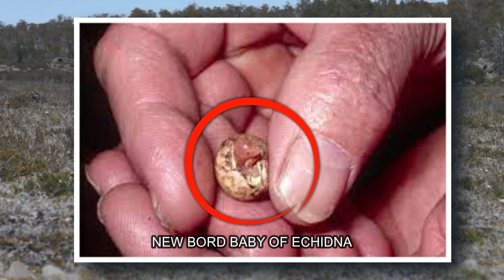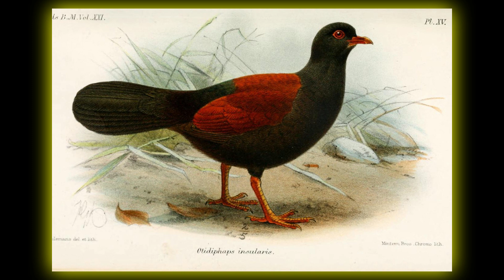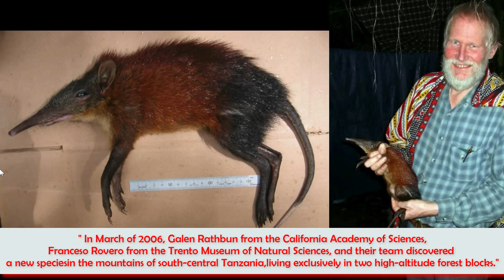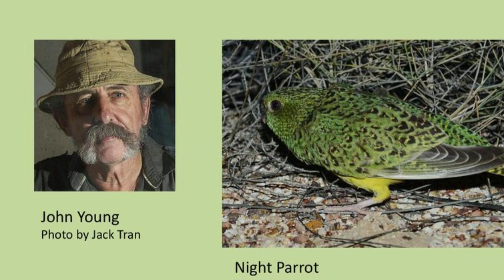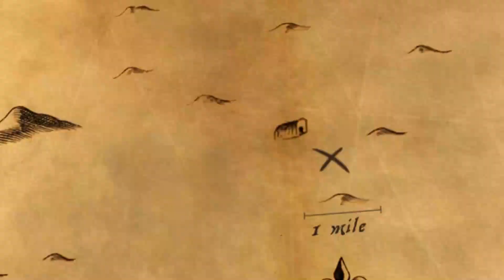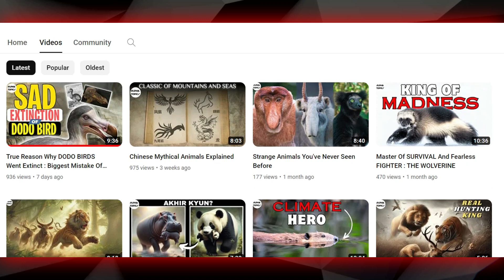Camera Traps Footage Of Rare And Extinct Animals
Rare And Extinct Animals Captured On Camera Traps: Black Tiger, Zanzibar leopard, Black Naped Pheasant Pigeon, Long Beaked Echidna, Elephant Shrew, Miller's Langur, Australian Night Parrot

Explore the Hidden World of Rare and Extinct Animals | Camera Trap Discoveries!

Embark on a journey into the captivating realm of wildlife conservation as we unveil stunning footage captured by camera traps, revealing the secret lives of rare and thought-to-be-extinct animals. Join us on a global adventure, from the lush forests of Odisha, India, to the remote mountains of Tanzania, as we witness the incredible presence of elusive creatures.

Featured Species:

Black Tiger in Odisha: A majestic big cat rarely seen and captured on film in the dense forests of Odisha.
Long-Beaked Echidna: Explore the unique world of this rare monotreme, captured in its natural habitat.
Elephant Shrew (New Species): Witness the discovery of a new species of elephant shrew through our camera trap lenses.
Black-Naped Pheasant Pigeon: Behold the beauty of this rare pigeon, rediscovered after 140 years.
Australian Night Parrot: Marvel at the nocturnal habits of the elusive and seldom-seen night parrot.
Zanzibar Leopard: Catch a glimpse of the endangered Zanzibar leopard, navigating the dense vegetation.
Miller's Langur: Explore the world of this critically endangered primate, living in the treetops.

00:00 Introduction
00:47 Black Tiger
01:50 Long Beaked Echidna
02:48 Zanzibar Leopard
04:05 Black Naped Pheasant Pigeon
05:16 Elephant Shrew
06:13 Australian Night Parrot
07:13 New Specie Of Monkey

1: This video is only for Entertainment And Educational purposes.